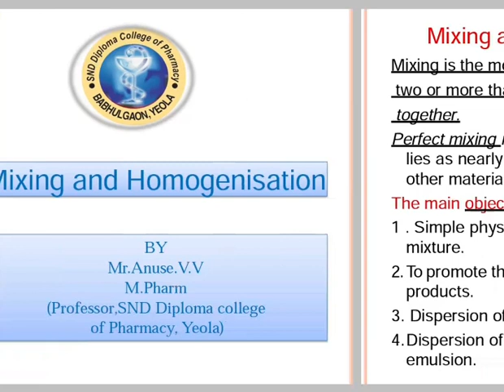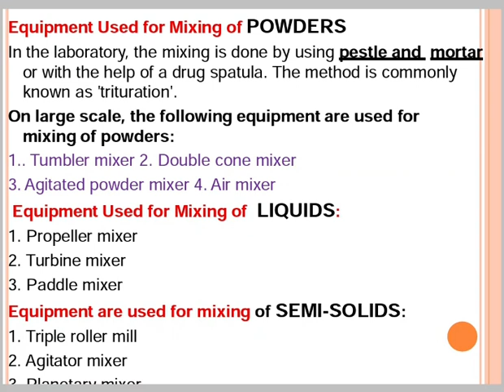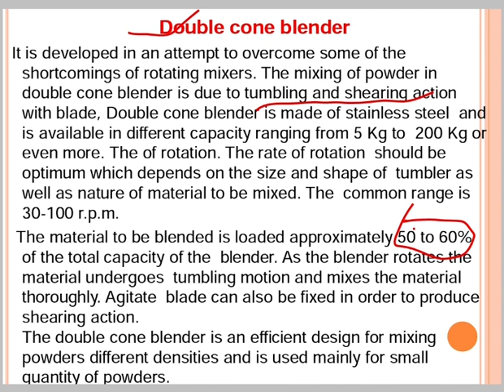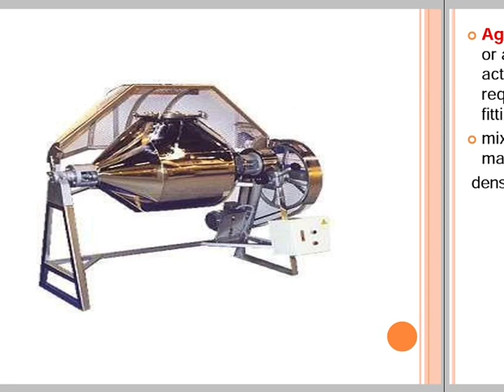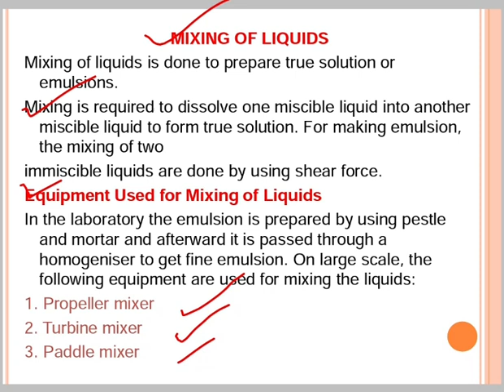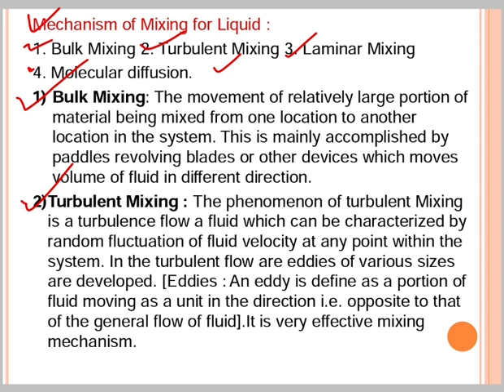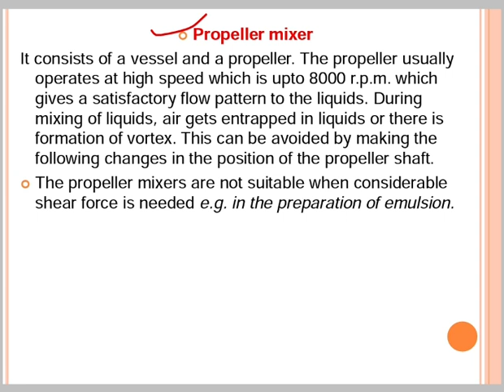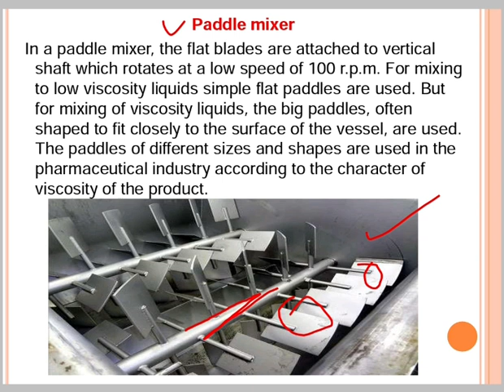Part 02 MIXING AND HOMOGENISATION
Mr.Anuse Vinod
Lecturer
SND Diploma College of Pharmacy
Babhulgaon